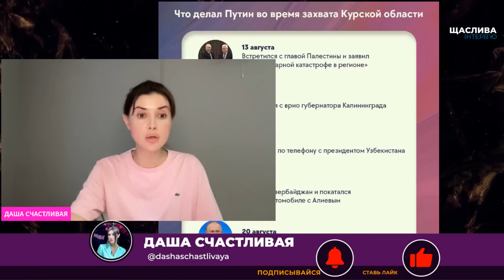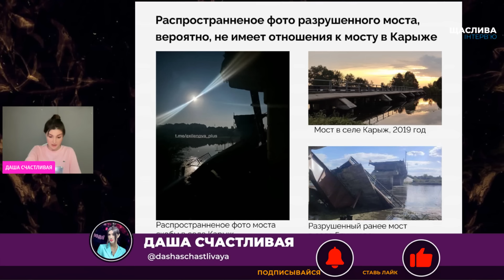⚡️9 ХВИЛИН ТОМУ! Путін віддав МОТОРОШНИЙ наказ! Авіація рф ВЖЕ ЗНИЩИЛА перше село! Наближаються до…